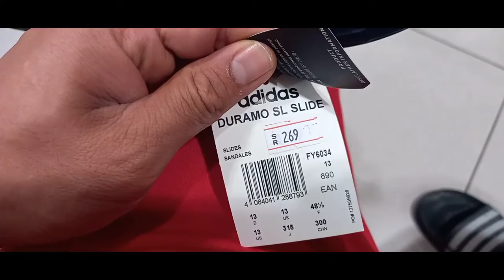Ramaniya alkhobar mall part 2.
bilihin at pasyalan sa ramaniya mall alkobar saudi arabia. murang sapatos.
jay castro03 vlog